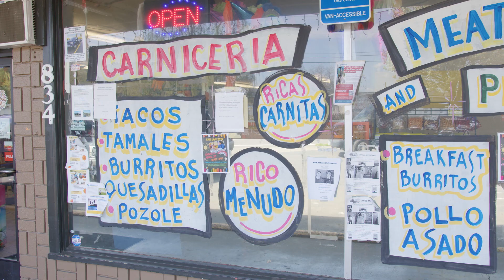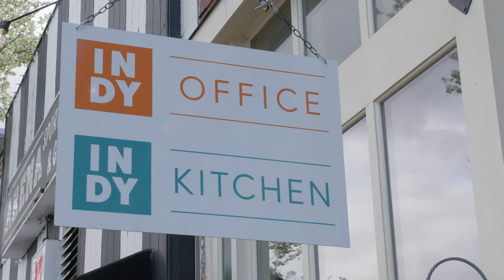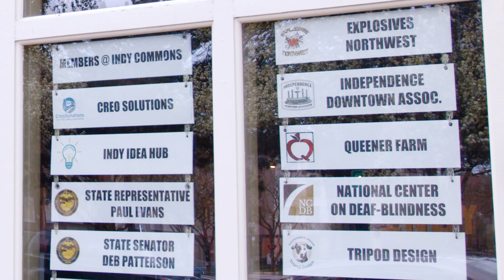Moving at the speed of Independence - LatinX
Oregon Lottery funds help support economic development across Oregon, including the Latinx business community in Independence, Oregon.